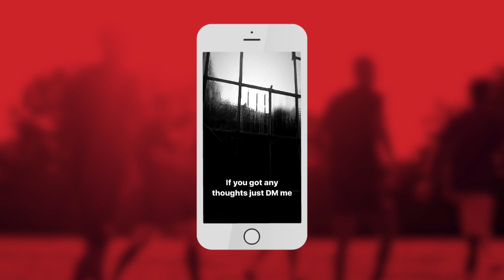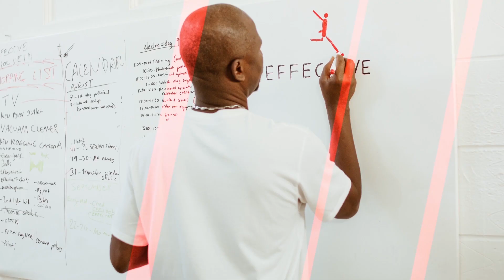I need your opinion. | Day 152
Effective Fam, in today's vlog I wanted to get your feedback on why you started watching Train Effective and what you want to see more of. The last few weeks have been rather difficult for us but things are about to become really exciting.

Also, if you're also interested in staying in the Effective House, there are a few spots left
And if you're looking for an amazing tool that helps you plan out your whole training week, we have something for you

Edit by Hashir Khan:

Our Online Football Academy: Come train with me & John Moses (ex-international) and get immediate access to over 150+ exercises, workouts and intelligence training with EPL analysts from teams like Chelsea & Stoke City.